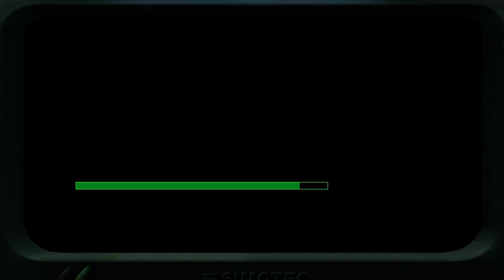Project I.G.I. - Mission 10: Defend Priboi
0:00 - Mission Briefing
0:53 - Mission Start and Get to the base with Priboi
3:48 - Go to the town
4:47 - Kill all approaching troops and tank to pick up chopper and escape with Priboi

Project I.G.I. (released in North America as Project I.G.I.: I'm Going In) is a tactical first-person shooter video game. It was developed by Innerloop Studios and released in December 2000 by Eidos Interactive.[1] The game received mixed reviews due to shortcomings including a poorly programmed A.I., lack of a mid-game save option, and the lack of multiplayer features. However it was praised for its sound design and graphics, thanks in part to its use of a proprietary game engine that was previously used in Innerloop's Joint Strike Fighter.

Project I.G.I. là trò chơi bắn súng góc nhìn thứ nhất được phát triển bởi Innerloop Studios và phát hành ngày 15 tháng 12, năm 2000 bởi Eidos Interactive. Đây là một trong những trò chơi máy tính đầu tiên sử dụng vũ khí mô phỏng thật và giả lập tình huống chiến đấu.